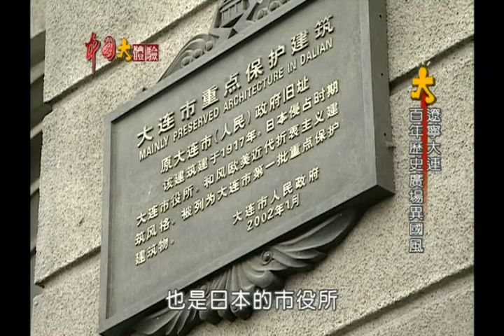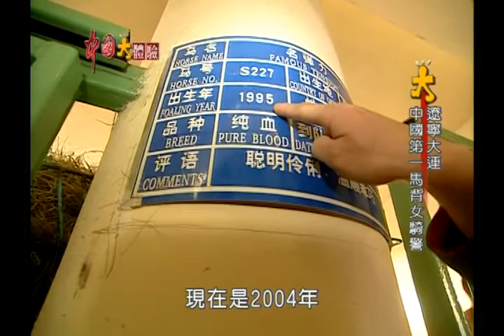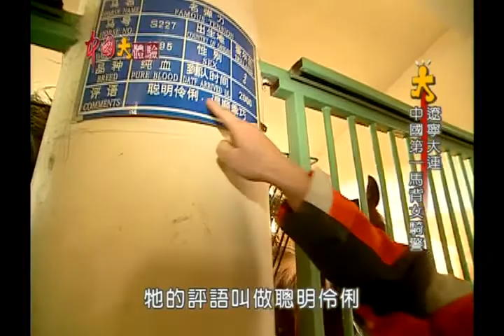遼寧大連 海中翡翠 鮑魚故鄉《中國大體驗》國際焦點系列1 遼寧 百年大連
遼寧大連 海中翡翠 鮑魚故鄉